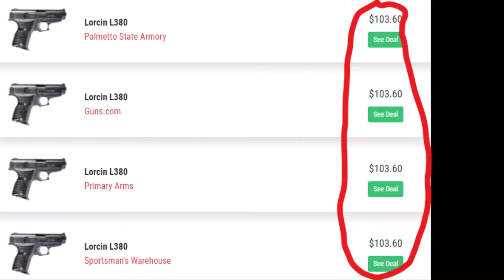LORCIN .380 Disassemble and Repair(Firing pin)(Ft. Cheapy Pistol)/세상에 이런총도?(Ft. 에어소프트 보다 싼 실총)